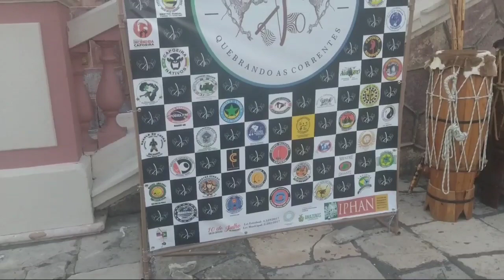شاهد رقصة الكابويرا في البرازيل ( جزائري في البرازيل )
السلام عليكم
شاهد رقصة الكابويرا المعروفة في البرازيل